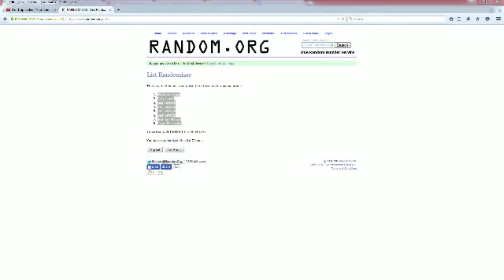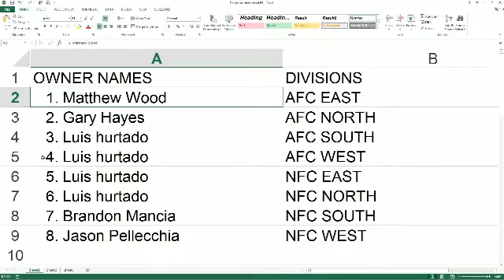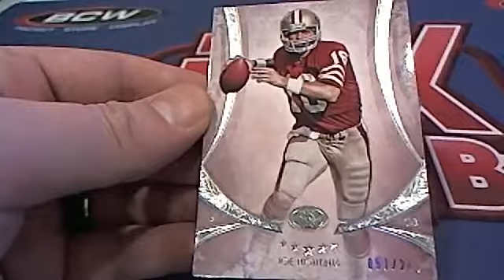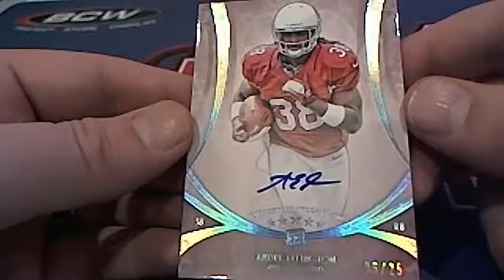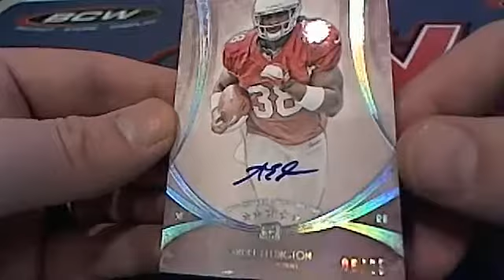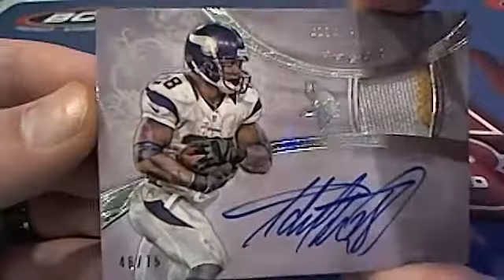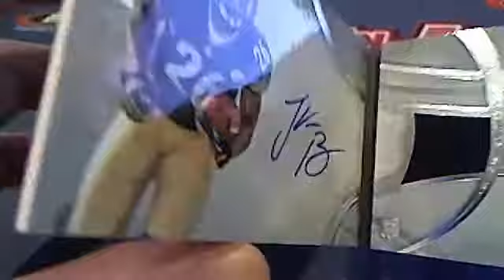2013 Topps Five Star Football Box 2225